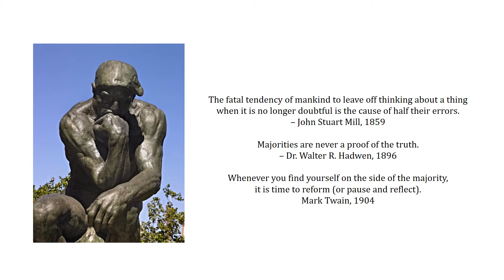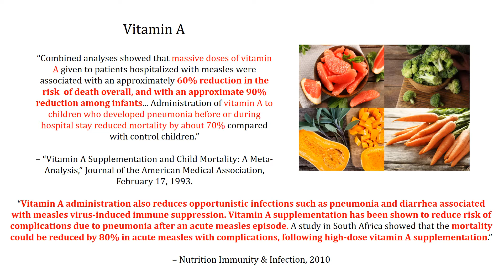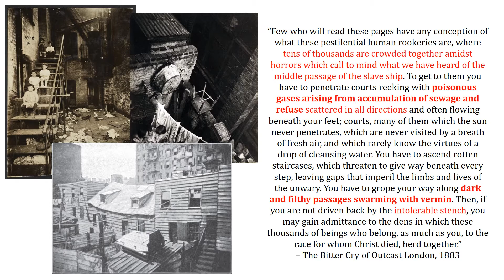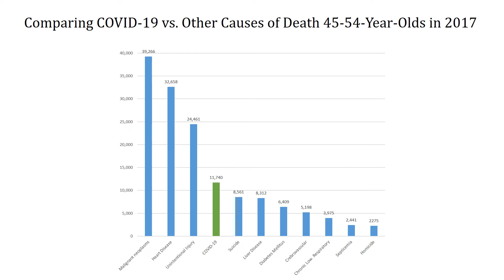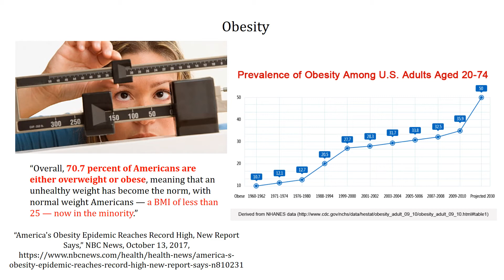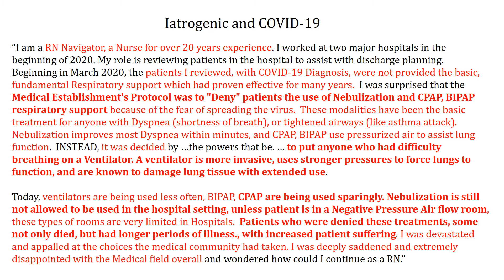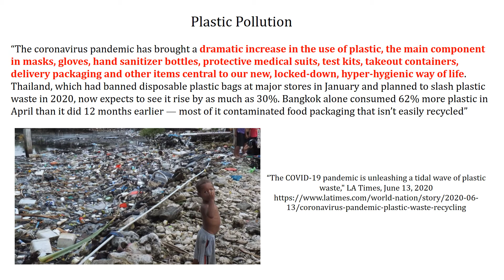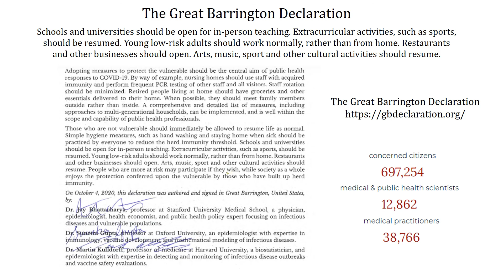Dissolving Illusions Infectious Disease History and Today Complete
The following is my research and my thoughts about infectious disease history and where we are today. I think this information will provide a different perspective on infectious diseases and how we react to them.

I hope the following will open up a new debate on what has been happening over the last many months and actually years. I also hope that it helps take down the record high fear level that has overwhelmed so many.

for more free uncensored content.